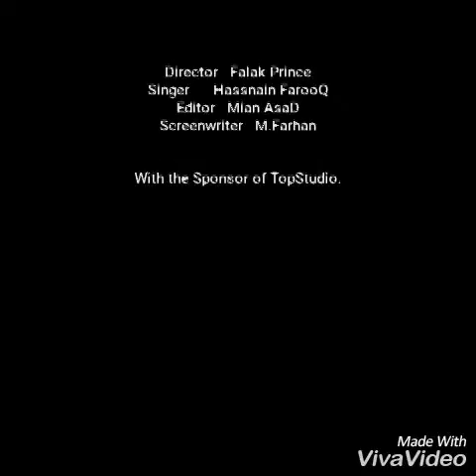" MuJh Ko BaRSaaT BaNa Lo "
ArMaan Malik